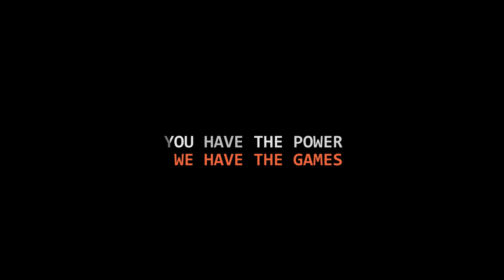Brothers In Arms: Hell's Highway | Let's play FR #4